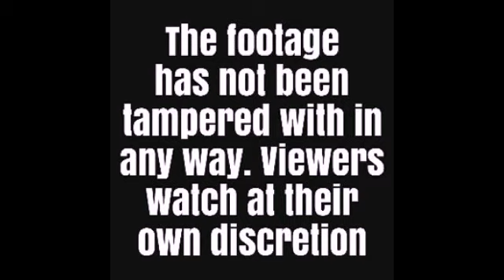GAME MASTER tries to take over THE BRIGHTYS YouTube but fails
GAME MASTER GETS SCARED AWAY WHEN TRYING TO TAKE OVER OUR CHANNEL,  PROJECT ZORGO, FAILED, HAUNTED HOUSE, HAUNTING, GAME MASTER, GHOSTLY SIGHTINGS,